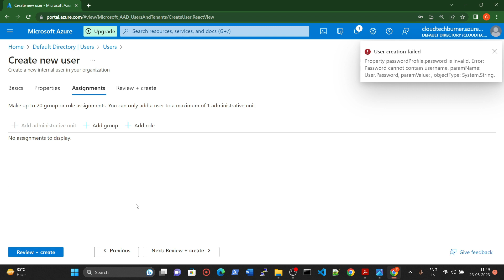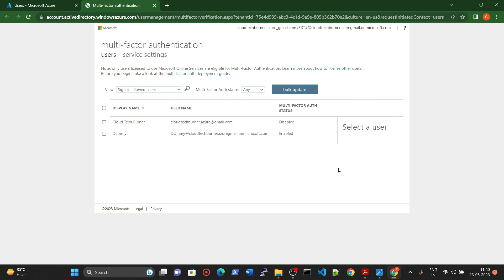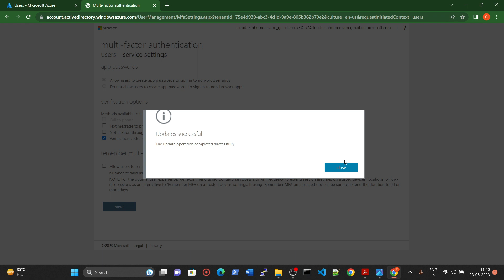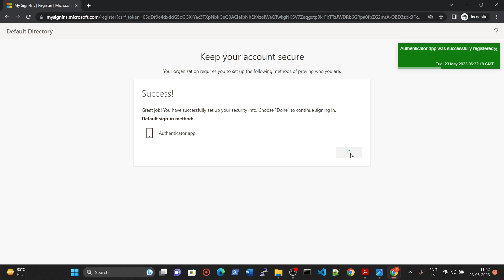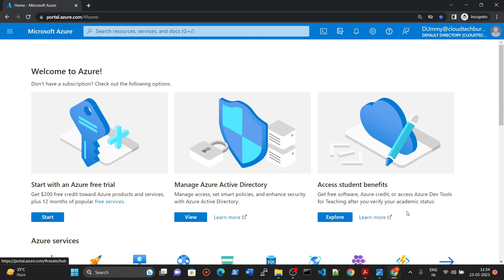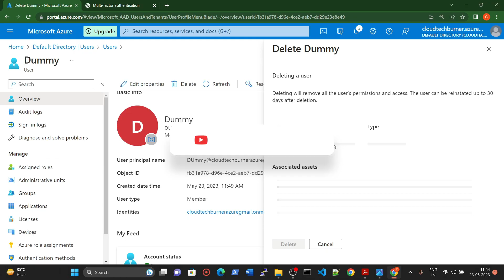How to enable MFA(Multi Factor Authentication) DEMO in Azure FULL DEMO in Hindi | Azure tutorial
Handwritten Notes!